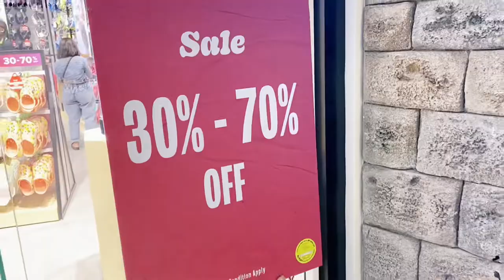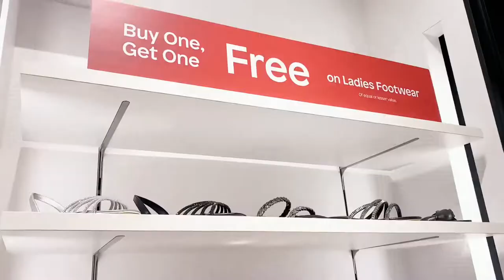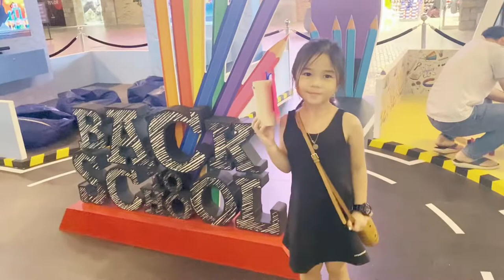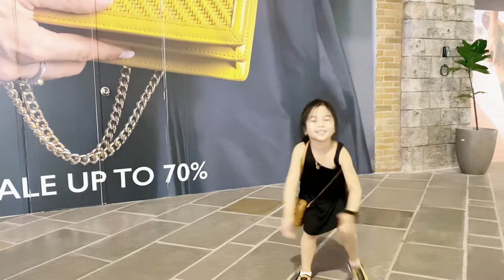THE OUTLET VILLAGE | OUTLET MALL |DUBAI | WALK TOUR | AUG 2022